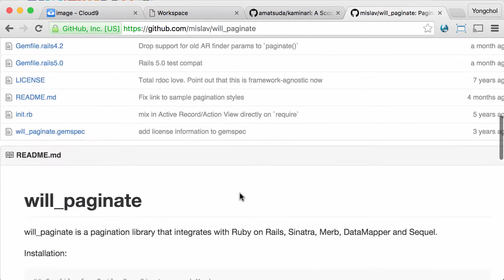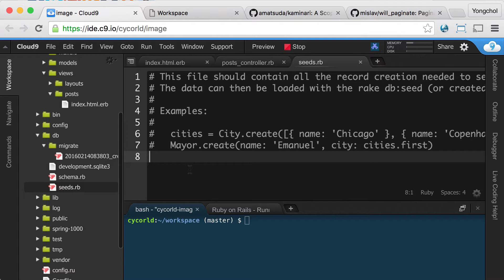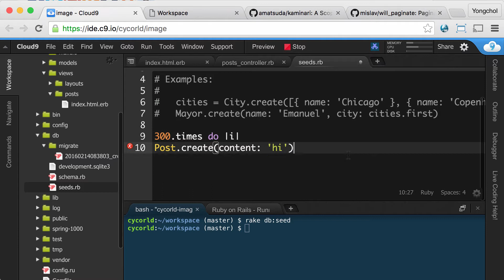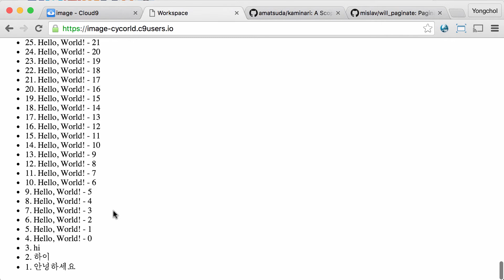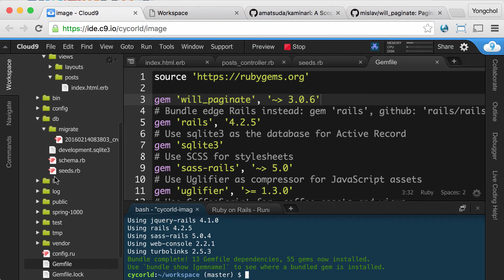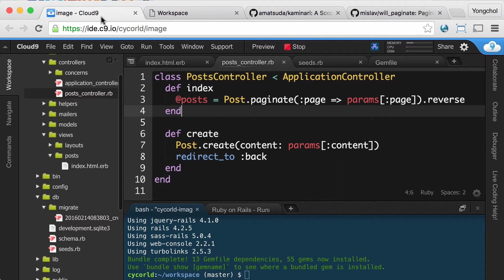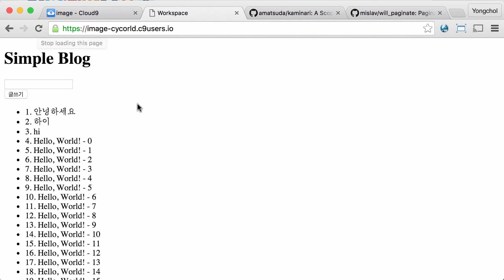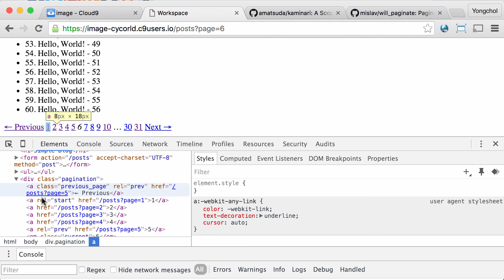[RoR] Pagination 기능 구현